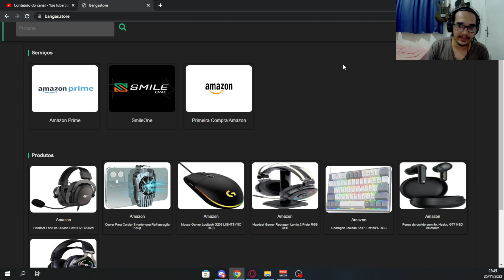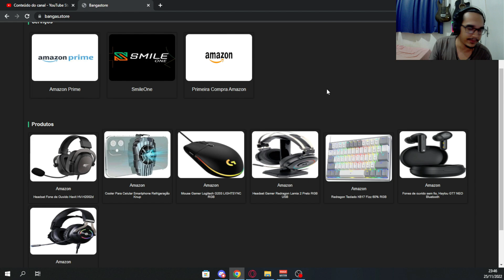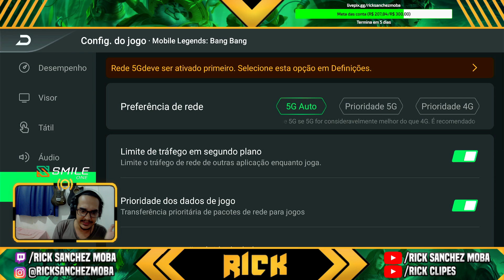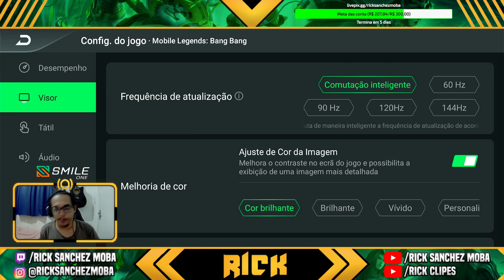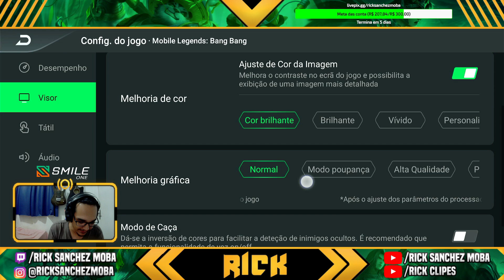A DIFERENÇA ENTRE UM CELULAR NORMAL E UM CELULAR GAMER | MINHAS EXPERIÊNCIAS | MLBB